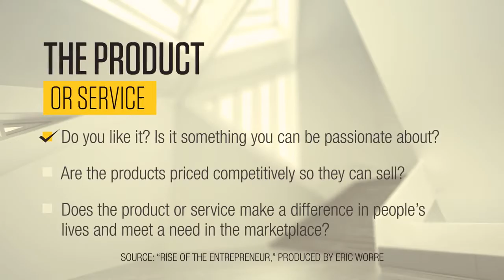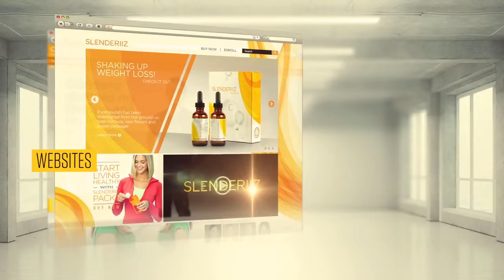Selecting the Right Opportunity, Presented by ARIIX